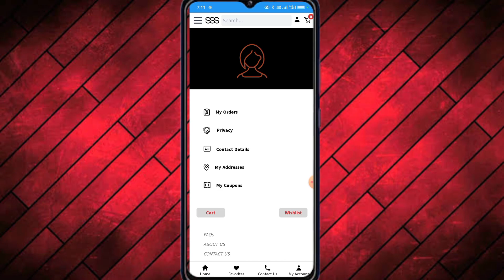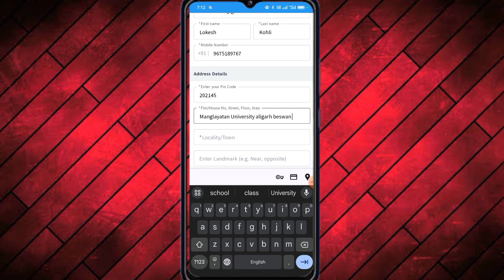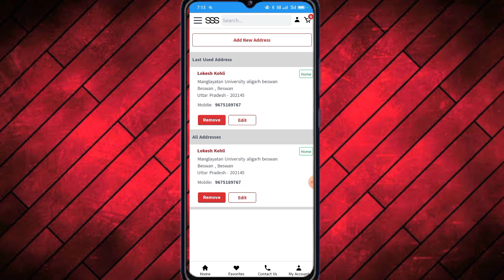SSS Me Address Kaise Dale 2023 | How to Enter Address In SSS 2023